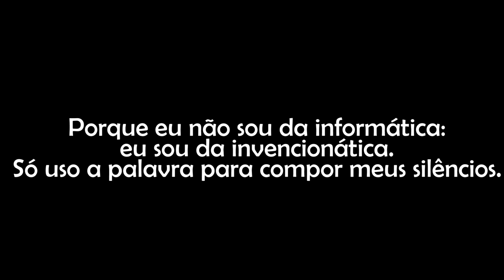O apanhador de desperdícios, Manoel de Barros | Verso EnCena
O QUE HÁ NO VÍDEO:

Durante o vídeo ficou exposta uma imagem com o fundo preto e com a transcrição do poema e, no final, assim que a música se inicia, o fundo fica branco e com o texto em vermelho escrito VERSO EnCena.

TEXTO DO VÍDEO:

Uso a palavra para compor meus silêncios.
Não gosto das palavras
fatigadas de informar.
Dou mais respeito
às que vivem de barriga no chão
tipo água pedra sapo.
Entendo bem o sotaque das águas
Dou respeito às coisas desimportantes
e aos seres desimportantes.
Prezo insetos mais que aviões.
Prezo a velocidade
das tartarugas mais que a dos mísseis.
Tenho em mim um atraso de nascença.
Eu fui aparelhado
para gostar de passarinhos.
Tenho abundância de ser feliz por isso.
Meu quintal é maior do que o mundo.
Sou um apanhador de desperdícios:
Amo os restos
como as boas moscas.
Queria que a minha voz tivesse um formato
de canto.
Porque eu não sou da informática:
eu sou da invencionática.
Só uso a palavra para compor meus silêncios.

O apanhador de desperdícios, Manoel de Barros